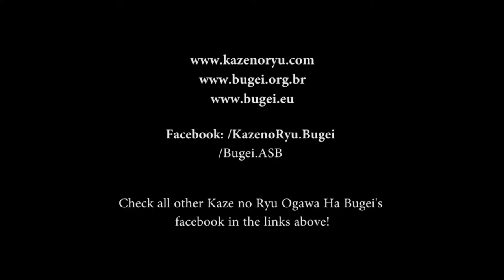Ogawa Ryu - IBS - ASB - Naginata no jutsu - Kaze Arashi / 薙刀の術 - 風嵐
During Uchi deshi level class, by Shidoushi Thiago Moraes with Uchi deshi Adriano Afonso.

In Brazil! Enjoy it!